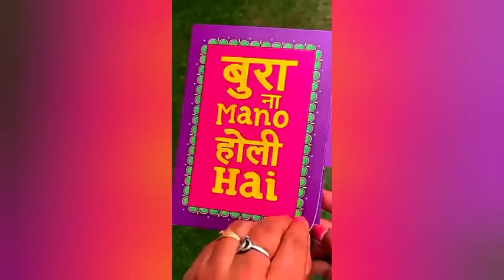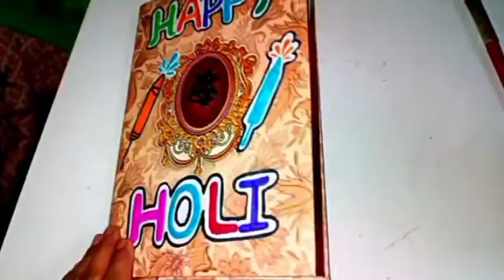How to make Instagram viral holi prank card || Easy and Simple || holi pop - pop prank card💳